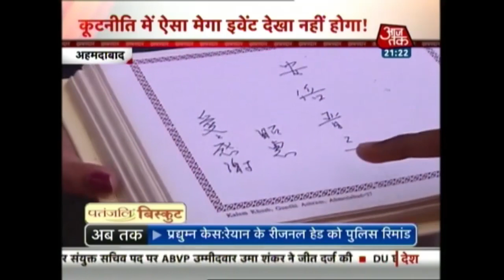Khabardaar: Japanese PM to Visit India, Kick Off High Speed Bullet Train Project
Japanese Prime Minister Shinzo Abe will visit India to lay the groundwork for the country’s first bullet train.

Indian Prime Minister Narendra Modi will welcome the Japanese leader to his home state for a two day visit on Wednesday.

The high-speed railway will connect Mumbai to Ahmedabad.